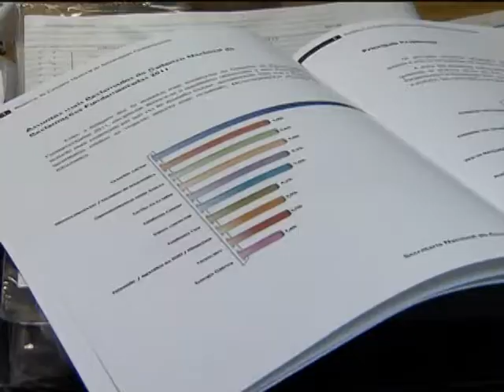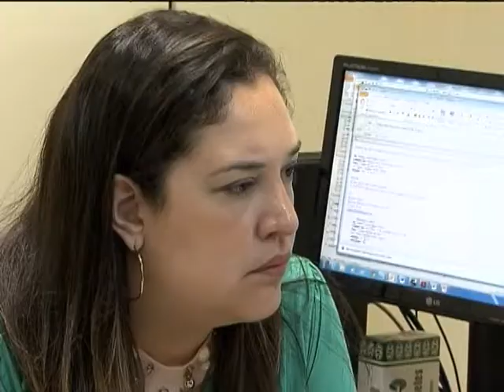Concurso vai selecionar aplicativos para computadores que acessem reclamações em Procons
NBR NOTÍCIAS - 03.12.12: Ministério da Justiça (MJ) lança concurso que vai selecionar três aplicativos para computadores e celulares para facilitar o acesso às reclamações feitas ao Institutos de Defesa do Consumidor (Procon), por consumidores insatisfeitos. A ideia é modernizar o Cadastro Nacional de Reclamações. As inscrições para o concurso podem ser feitas até 19 de dezembro no